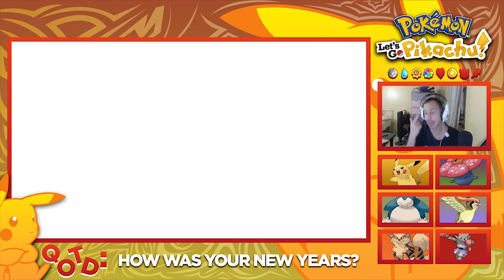Pokemon Let's Go Pikachu Episode 18: They Took Out The Bikers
Welcome to my new series of Pokémon: Let's Go, Pikachu!!

I will be trying to explore every aspect and enjoying this game. I hope you guys enjoy this series. :)

Pokemon Let's Go Eevee Pokemon Let's Go Pikachu Let's Go Eevee Pikachu